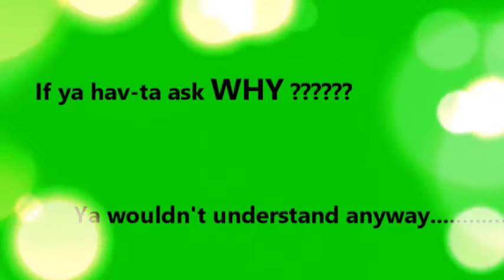Silly bridge ride on bicycle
Short silly video of the Geezer riding his bicycle, when he is supposed to be walking.
Late in evening, no one else was around, (for the haters).